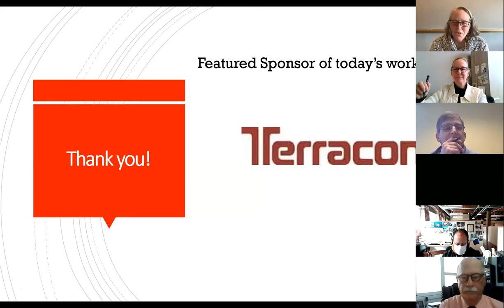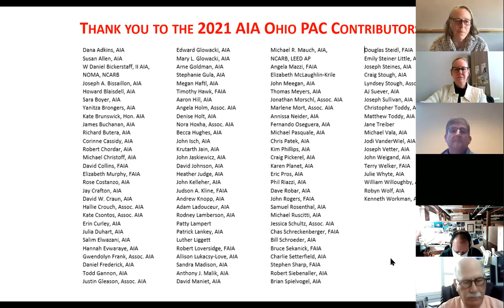Finding Your Voice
Title: Finding Your Voice
Date: April 21, 12:00-1:00 p.m.

There is an advocate inside all of us. No matter where you are in your career, you can use your voice to advocate for the issues you are passionate about. In this session, AIA Ohio member's share their interesting and sometimes unconventional pathways to becoming community leaders.